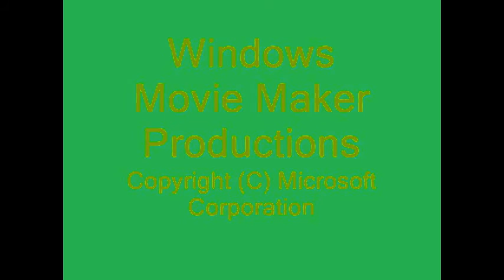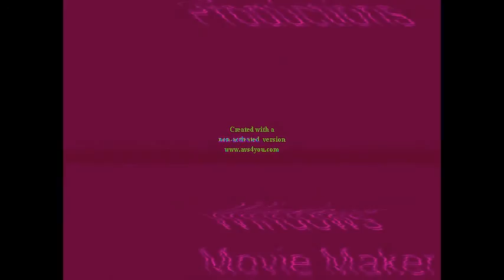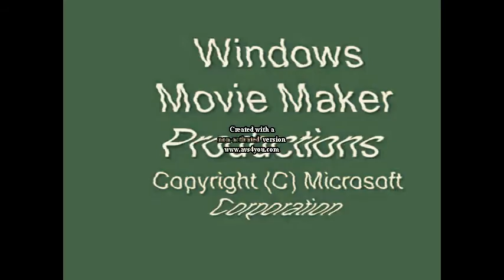Windows Movie Maker Productions Effects 1004 by Vova Serg